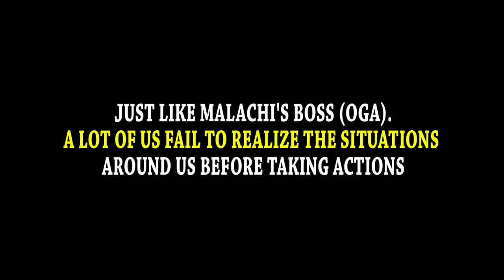RAIN DROP (Bow laugh & learn YouTube comedy)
Rain drop comedy by barn of wisdom bow comedy, is yet another funny but message filled comedy.
Just like Malachi's boss (Oga), a lot of us fail to realize the reality of the situations around us, before taking actions.

When the Grace of God is already showering upon you like the rain, all you need do is wait.

There is no need to water the flower under the rain.